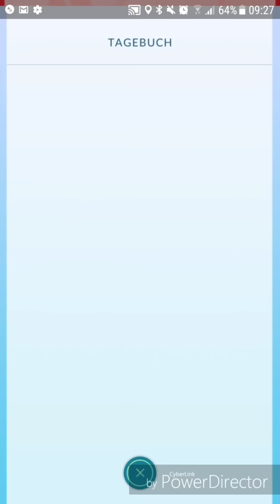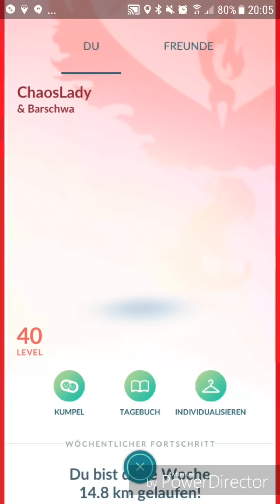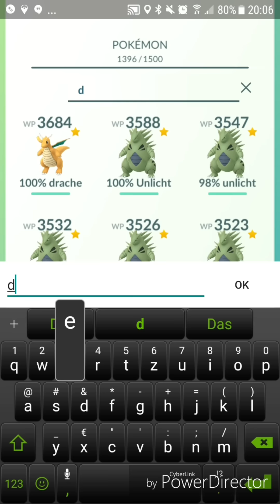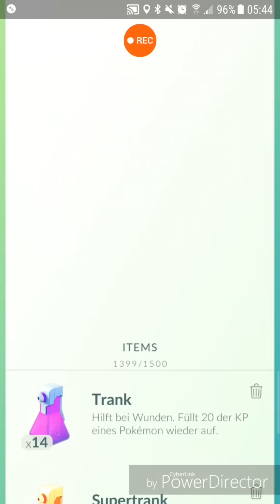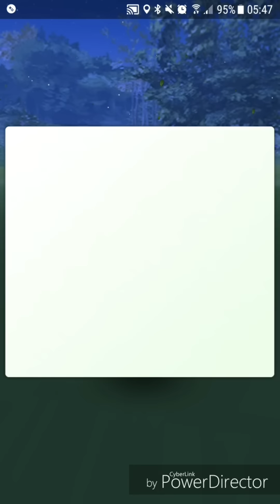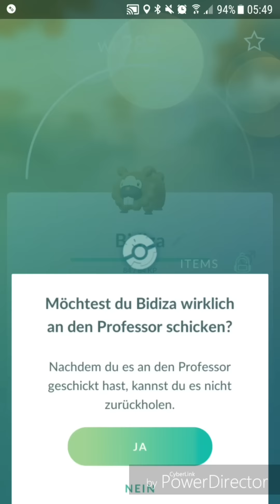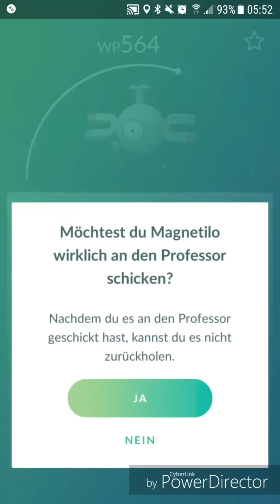Shiny Barschwa entwickelt sich! - Pokémon GO deutsch